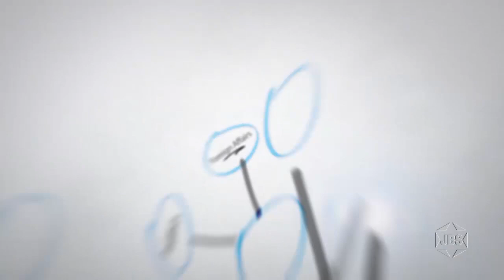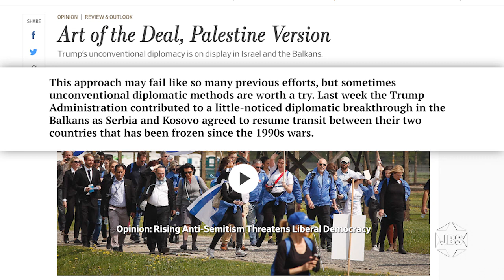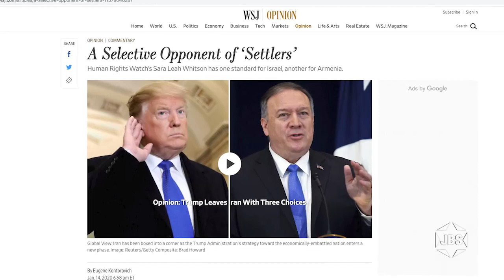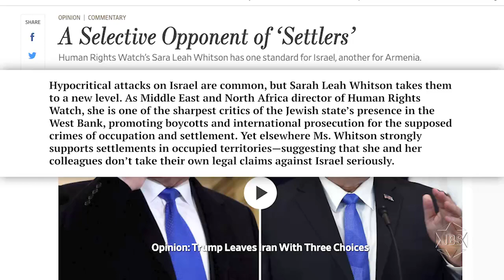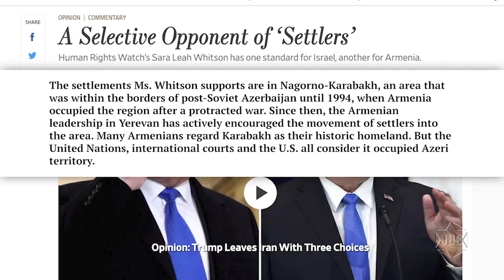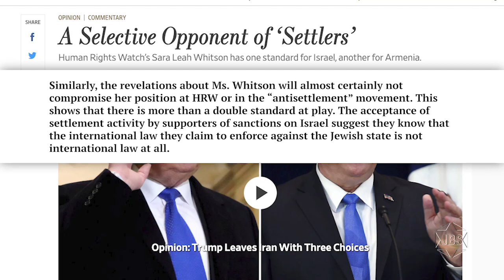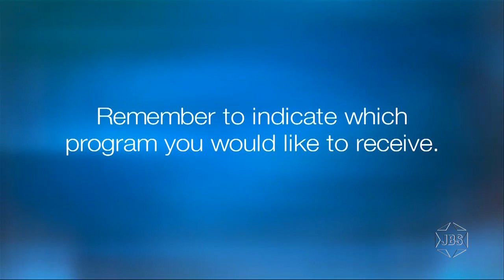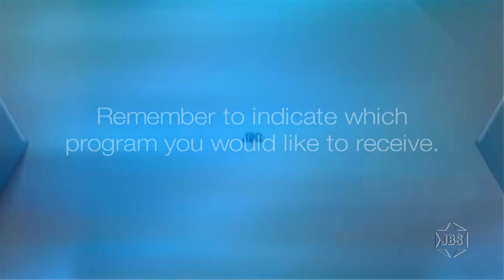Thinking Out Loud with Micah Halpern - Ep.147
Syndicated journalist Micah Halpern ("The Micah Report" online) focuses on press coverage - on this episode of "Thinking Out Loud" on JBS.